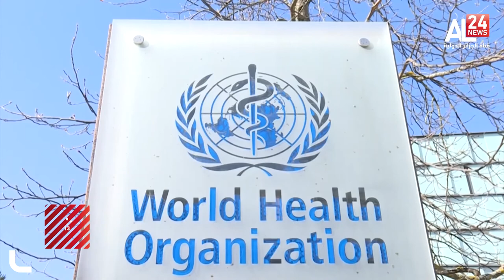Coronavirus: Joe Biden "Omicron COVID variant cause for concern not panic"